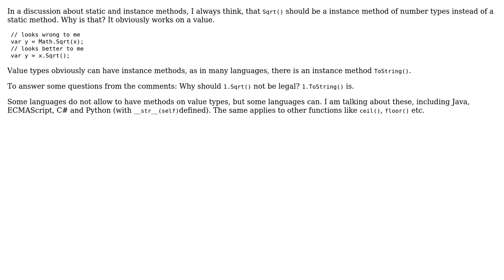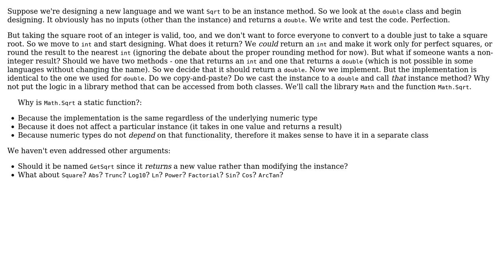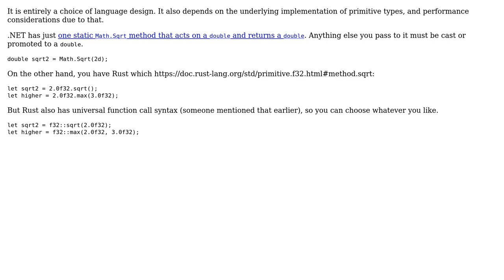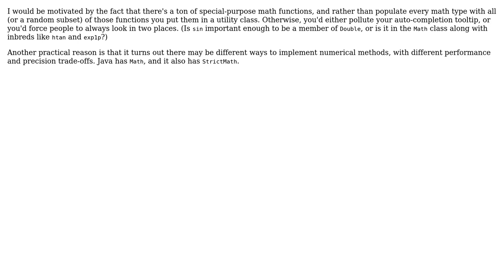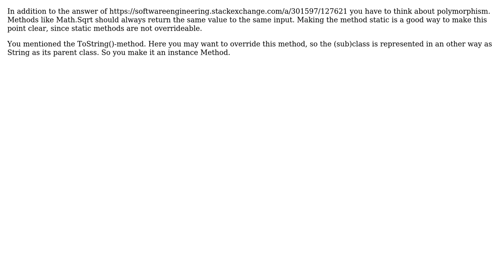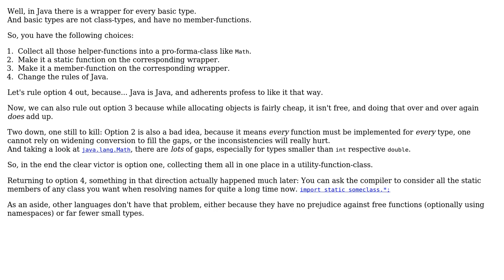Software Engineering: Why is Math.Sqrt() a static function? (8 Solutions!!)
Software Engineering: Why is Math.Sqrt() a static function?

With thanks & praise to God, and with thanks to the many people who have made this project possible! | Content (except music & images) licensed under CC BY-SA | Music | Images & others | With thanks to user Warbo user Residuum user falx user D Stanley user Den user Deduplicator user ComicSansMS user angelsl user amon user Aleksandr Dubinsky and the Stack Exchange Network Trademarks are property of their respective owners. You are responsible for your own actions.